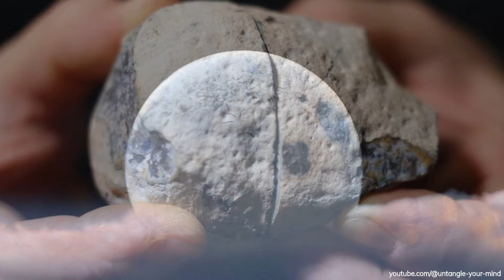The brilliant clarity of Self-Knowledge [no music version]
The simple fact that I am is the signpost to Reality, the Self-Knowledge that takes the spiritual seeker all the way to the realization of Nonduality.

00:00 A myth about Enlightenment
01:56 The kernel of Self-Knowledge
03:08 This Knowledge appearing was the birth
04:14 When the meaning of "I Am" is truly understood
05:52 This Knowledge is like no other knowledge
08:11 Not perceived in or with the mind
09:49 There is no greater contentment to be found